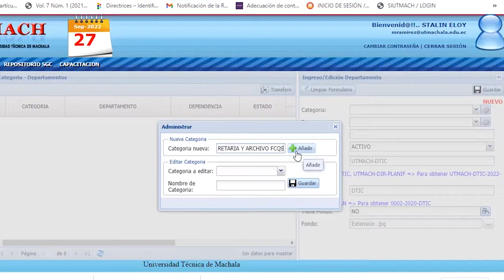SIGEDA (Sistema de Gestión de Documentos y Archivos) - Fase 1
Como parte del Eje No. 3 del Plan de Trabajo de la administración del rector Jhonny Pérez Rodríguez que tiene que ver con la Transformación Digital y Calidad, está en marcha la fase 1 del Módulo SIGEDA (Sistema de Gestión de Documentos y Archivos) que permitirá agilizar trámites tanto internos como externos, optimizando tiempo y recursos.